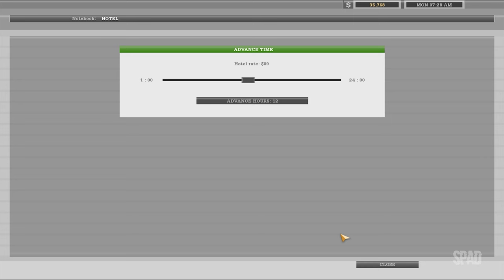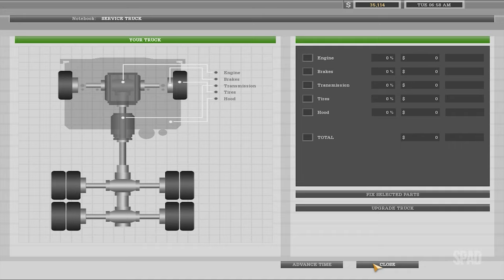18 WHEELS OF STEEL: Haulin' (Miami x Roswell - 02/02)(Gameplay) #08